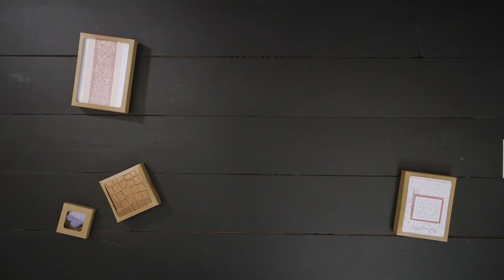How Do I Use Kraft Paper Window Boxes?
These boxes are an easy, eco-friendly way to present your cards.
Boxes and inserts sold as a set (WKRS's) or individually
Standard Stationery Sizes available
300 gsm Kraft Board*
Made with recycled material
Optional archival sheet allows for complete protection and clarity, or use the box alone to be more eco-friendly
Low minimums, sold in packs of 25
2 cm depth is great for 10-12 card sets